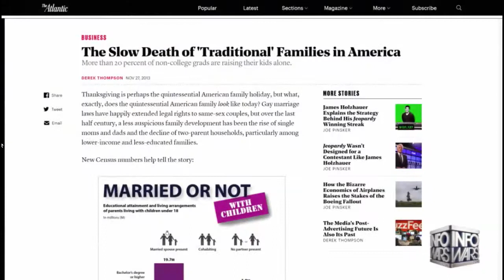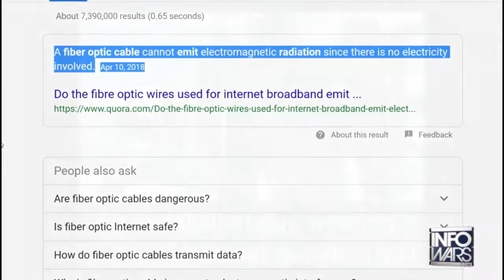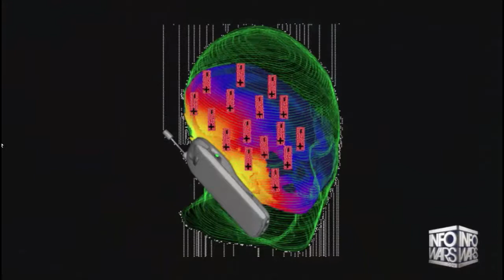Three Minutes Of Truth Episode 8